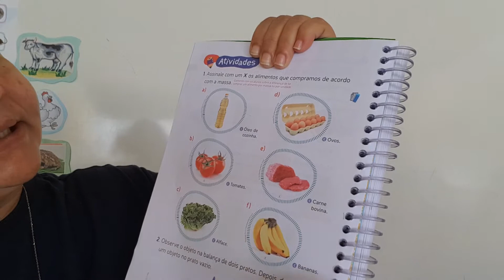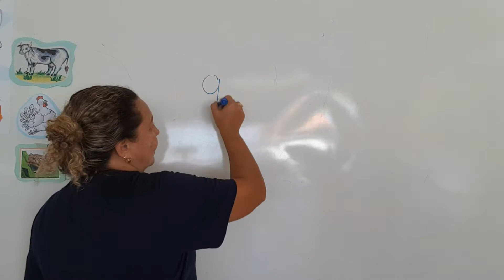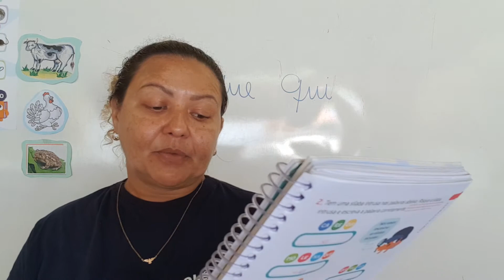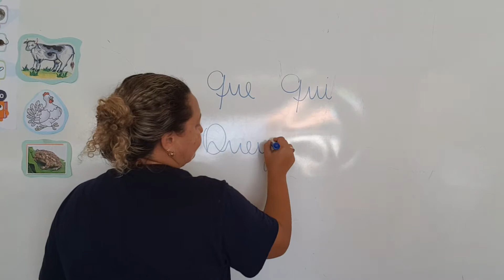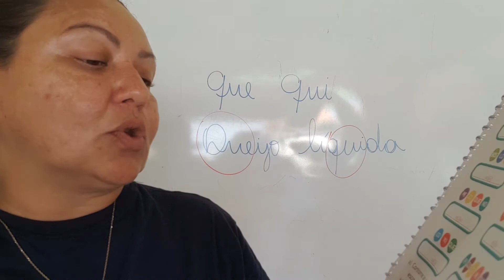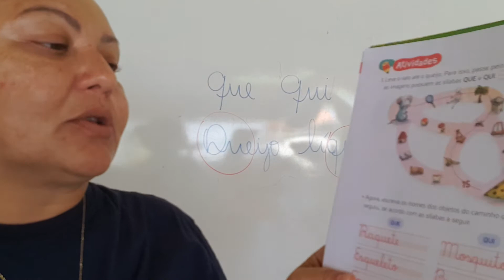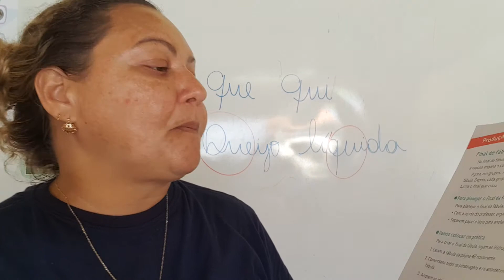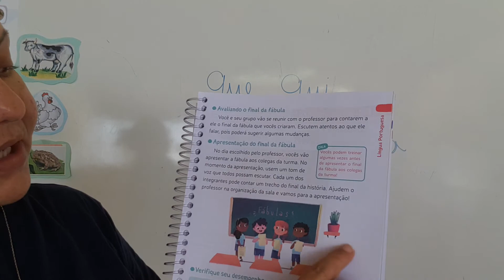Aulas do dia 04/11 - 1º Ano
Português: Módulo 4, Cap. 15 - Estudo da língua (que/ qui). Produção de texto págs 46 a 51.
Matemática: Módulo 4, Cap. 12 - Atividade pág 122.